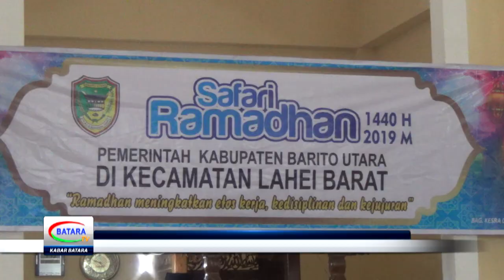PEMKAB BARUT SAFARI RAMADHAN KE LAHEI BARAT